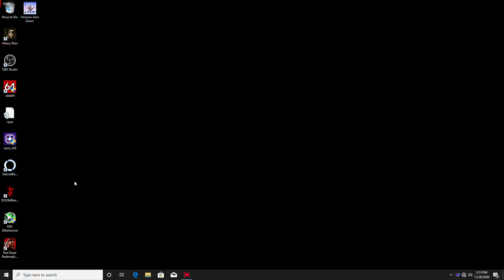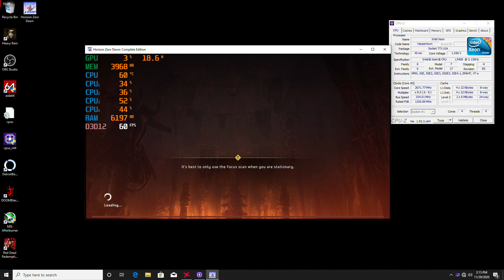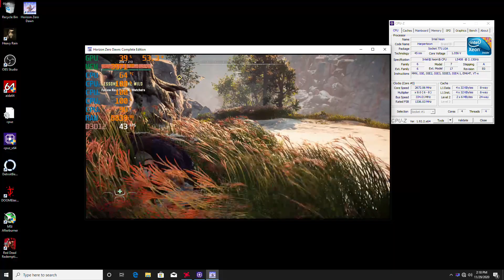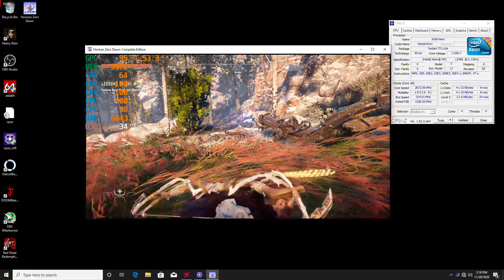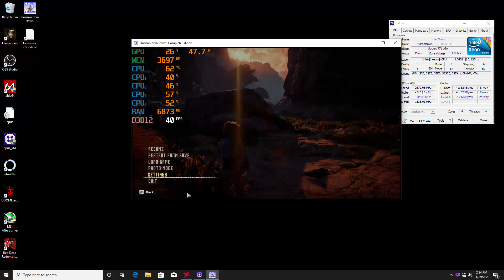Horizon Zero Dawn on Xeon L5408 (Core 2 Quad) - SSE 4 Fixed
Horizon Zero Dawn on Intel Core 2 Quad Xeon L5408

Xeon L5408 @ 2.66GHz
8 GB DDR3 1333
RX 570